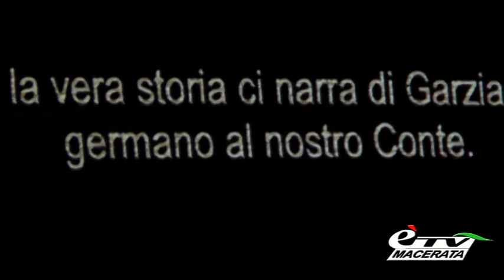MACERATA OPERA FESTIVAL 2016. IL TROVATORE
Immagini e Montaggio di Roberto Properzi.

Opera in quattro parti di Giuseppe Verdi su libretto di Salvatore Cammarano.
Rappresentante CASA RICORDI, Milano
Marco Caria: Il Conte di Luna
Anna Pirozzi: Leonora
Enkelejda Shkosa: Azucena
Piero Pretti: Manrico
Alessandro Spina: Ferrando
Rosanna Lo Greco: Ines
Augusto Celsi: Ruiz
Alessandro Pucci: Un messo
Direttore Daniel Oren
Direttore Francesco Ivan Ciampa (6/8)
Regia Francisco Negrin
Scene e costumi Louis Désiré
Luci Bruno Poet
Maestro del coro Carlo Morganti
Assistente alla regia Angela Saroglou
Fondazione Orchestra Regionale delle Marche
Coro Lirico Marchigiano “Vincenzo Bellini”
Complesso di palcoscenico Banda “Salvadei”
Direttore di scena Luisella Caielli
Direttore musicale di palcoscenico Gianfranco Stortoni
Vocal coach Simone Savina
Maestro di sala Cesarina Compagnoni
Maestri di palcoscenico Chiara Cirilli, Sabrina Scaramelli, Marta Marrocchi
Maestro alle luci Manuela Belluccini
Maestro ai sopratitoli Daniele Gabrielli
Mimi Leonardo Buratti e Adua De Candia
Figuranti Jacopo Catinari, Federico Chiattelli, Leonardo Coppari, Andrea Farina, Federico Grandoni, Lorenzo Laviola, Nicola Mennichelli, Matteo Giovanni Marcolini, Tommaso Pasquali, Giovanni Pilesi, Mattia Rossi, Leonardo Travaglini, Matteo Travaglini
Direttore di palcoscenico Mauro De Santis
Responsabile allestimento e servizi di palcoscenico Enrico Sampaolesi
Ufficio tecnico Francesco Lozzi
Logistica Giorgio Alici Biondi
Scenografo realizzatore Serafino Botticelli
Capo macchinista Secondo Caterbetti
Capo elettricista Fabrizio Gobbi
Responsabile sartoria Simonetta Palmucci
Responsabile vestizioni Maria Antonietta Lucarelli
Capo attrezzista Emanuela Di Piro
Capo squadra aiuti tecnici Mauricio Cesar Pasquali
Supervisore trucco e parrucchieria Raffaella Cipolato
Responsabile parrucchieria Serena Mercanti
Responsabile trucco Sara Croci
Coordinatrice personale di sala Caterina Ortolani
Fotografo Alfredo Tabocchini
Scene Chiediscena, Chieti - Macerata Opera Festival
Attrezzeria E. Rencati, Milano
Costumi Sartoria teatrale Arrigo, Milano
Calzature C.T.C. Pedrazzoli, Milano
Effetti speciali Guerini Flavio, Brescia
Illuminotecnica Seven, Ancona
Fonica AMS, Macerata
Sopratitoli e audio descrizioni Macerata Opera Festival e Università di Macerata